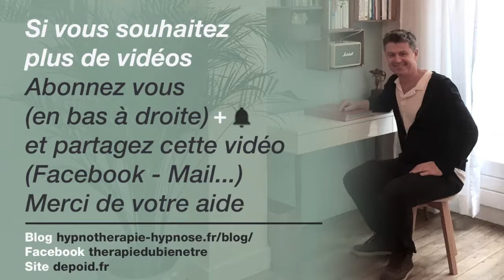07 Guérir soi même - Nos pensées de peurs nous empêchent de vivre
Guérir soi-même - Nos pensées de peurs nous empêchent de vivre

Trouver des solutions à ses souffrances
Pour en savoir plus, je vous propose de lire mon blog